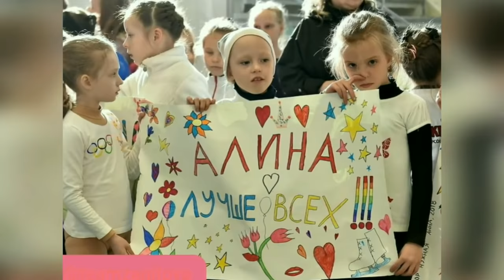Олимпийская чемпионка Алина Загитова получила подарок от «УралДомСтрой»